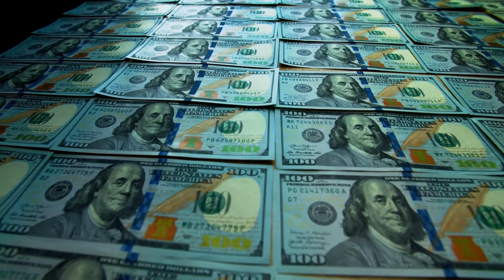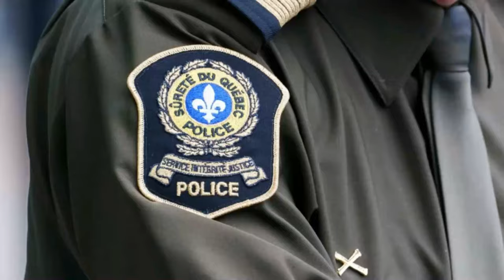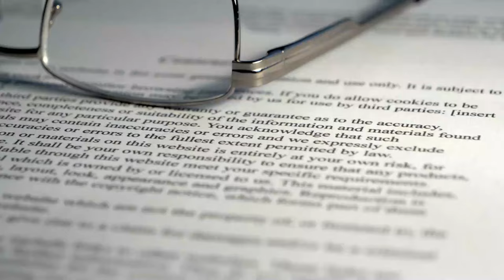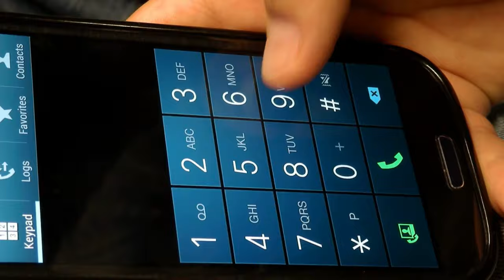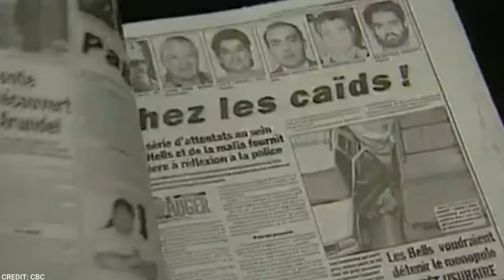HELLS ANGELS vs ROCK MACHINE | QUEBEC BIKER WAR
Hello everyone! Welcome back to Fast Lane TV. This video is about " HELLS ANGELS vs ROCK MACHINE | QUEBEC BIKER WAR ".

You've probably heard of the Quebec motorcycle conflict if you enjoy real crime or gang-related documentaries. However, if you are unfamiliar with this gloomy period in Canadian history, fasten your seatbelts because we are about to take you on a wild ride.

Almost a decade ago, two outlaw motorcycle gangs in Quebec—the Hells Angels and the Rock Machine—fought over territory. The battle lines were drawn over the distribution of illegal drugs in Quebec. Rivalries and long-held grudges amongst powerful criminals in Quebec fueled the situation. There were more than 80 explosions, almost 130 incidents of arson, and 20 reported disappearances during the conflict. There were over 160 fatalities and over 200 injuries, and many of the injured were uninvolved onlookers.

There had been rising tensions between the two gangs for quite some time by the early 1990s. The Montreal Mafia had ties to the Hells Angels. The Cazzetta brothers, however, were connected to several criminal organizations, particularly Francophone ones. As a result, the Hells Angels could not grow while Cazzetta was in charge. Meanwhile, Boucher established puppet clubs, which are like mini-outlaw motorcycle gangs that recruit for the main gang. (For decades, criminal motorcyclists have used the approach of forming puppet clubs. It provides a vast pool of potential recruits for various gang operations while shielding the parent club's core members from any involvement in criminality. The Rock Machine started its own version of "puppet clubs" not long after the Hells Angels did.

In 1994, Boucher's chance finally arrived. In Florida, Salvatore Cazzetta received a 10-year term for his role in a cocaine smuggling plot. Now that Salvatore Cazzetta is out of the picture, Boucher can finally accomplish his goal of being the dominant drug dealer in Montreal. Boucher, with the blessing of the Hells Angels' "mother" chapter in Oakland, California, issued an ultimatum that all drug dealers in Montreal must purchase their products from the Hells Angels.